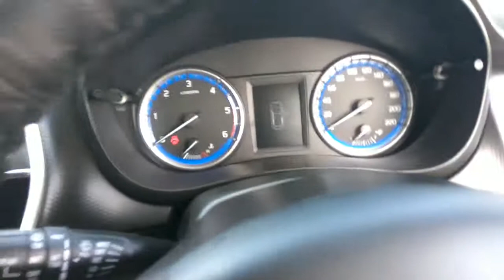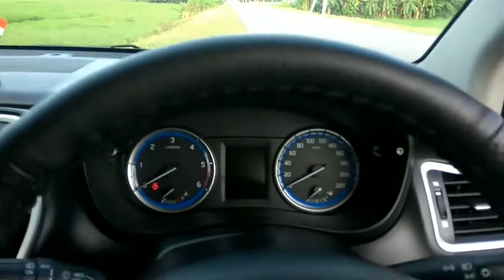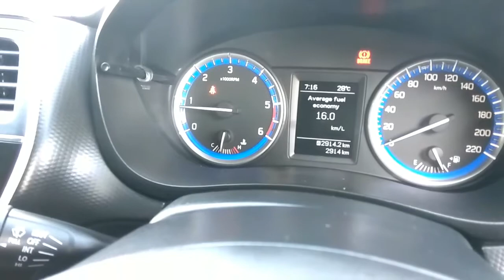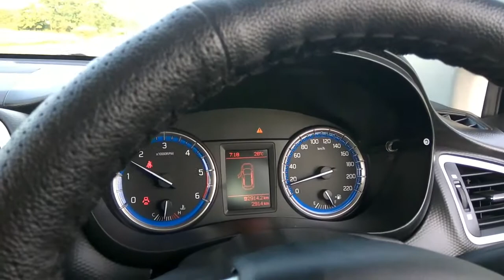☺Maruti Suzuki S-Cross zeta 1.3 user review, milege and music system😍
I hope that you enjoy the video. Maruti Suzuki S-Cross user review, mileage and music system.